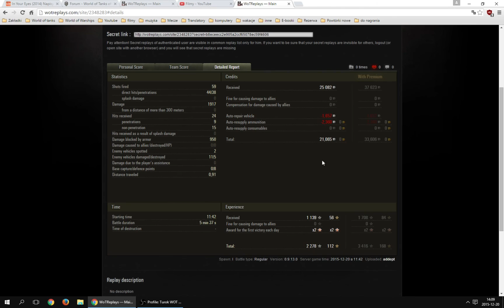Matilda: czyli o tym jak rzucił się na mnie Luchs i omal nie rozszarpał na strzępy.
"Tak krawiec kraje, jak materii staje" - jakość filmików pod względem osiąganym wyników, powstających na podstawie nadsyłanych powtórek, zależy tylko i wyłącznie od Was.